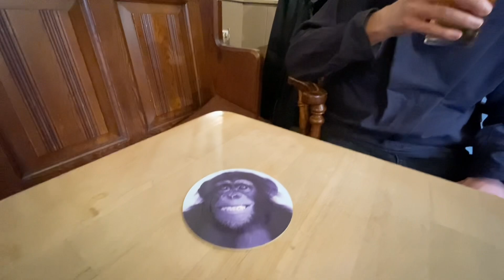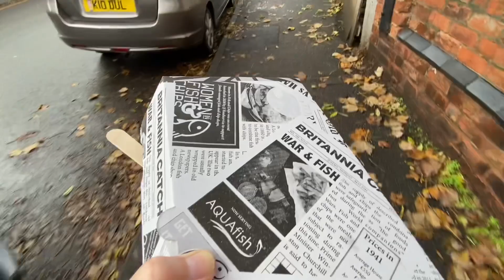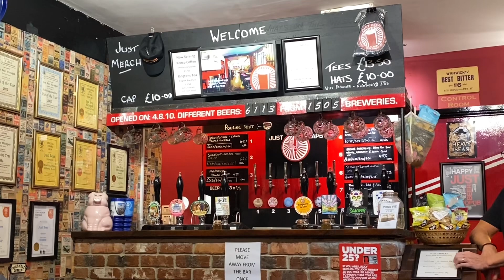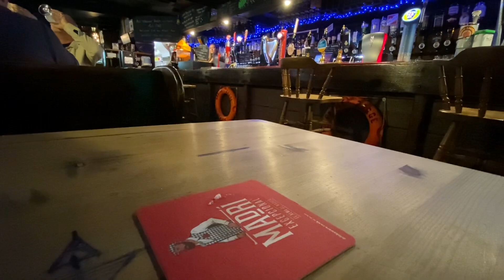Fish & Chips at Angell’s, Newark, Nottinghamshire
The Chip Fiends head to Newark for some of the best chips they’ve ever had. A home made fish cake, a mushy pea fritter and some mushy peas.

We also visit The Organ Grinder, Just Beer Micropub and the Castle Barge for some ales.